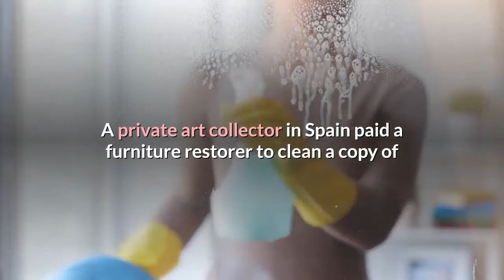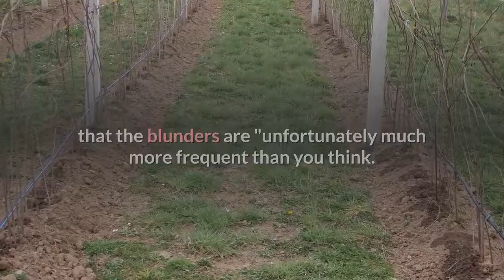Someone did a really bad job trying to restore this painting of the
An effort to clean a copy of a Baroque painting of the Virgin Mary ended with yet another botched artwork that looks comically disfigured and nothing like the original. A private art collector in Spain paid a furniture restorer to clean a copy of Bartolomé Esteban Murillo's ''The Immaculate Conception of El Escorial, '' according to Europa Press, a Spanish-language news outlet. The collector was shocked when he saw the finished product, and has found a trained specialist to restore the piece, the collector told the news outlet. The mishap drew instant comparisons to the infamous ''restoration'' of Elías García Martínez's ''Ecce Homo'' in 2012, when a fresco depicting Jesus was left horrifically mangled after an untrained parishioner attempted to fix it up. The ill-fated project is now a major tourist attraction for the small Spanish town of Borja, and the artwork has become known as ''Potato Jesus'' or ''Monkey Christ. ''Spain's Professional Association of Restorers and Conservators (ACRE) told Europa Press in Spanish that the blunders are ''unfortunately much more frequent than you think. '' The group condemned restoration attempts from non-professional, untrained individuals and called for the industry to implement regulations. ACRE said in a statement that the group was unfamiliar with the art collector who owned the Murillo copy, nor whether the copy was authentic. The group urged people not to poke fun at the incident since it could represent a serious threat to valuable artwork and Spain's cultural heritage.''Should the facts be confirmed, we would have to regret, once again, the loss of a Cultural Asset, '' ACRE's statement said. ''We all must be alarmed to think that our Heritage [is] disappearing because these disastrous actions. ''The group also asked that the media not refer to the incident as a ''restoration, '' since it ''causes confusion on who are the skilled professionals coherently exercising this activity. '' ACRE said the act was not restoration, but ''vandalism. ''